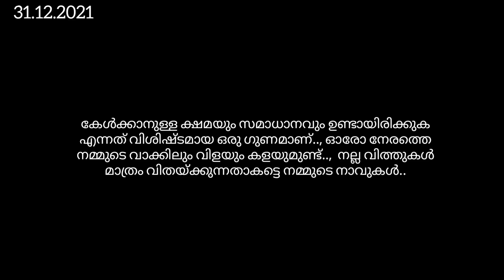അനൂട്ടിയെ കവി Makeover ചെയ്തപ്പോൾ..എല്ലാരും ഞെട്ടി..Amazing💄 makeup